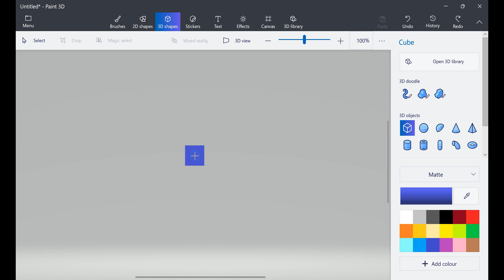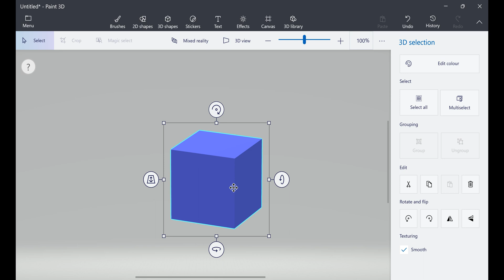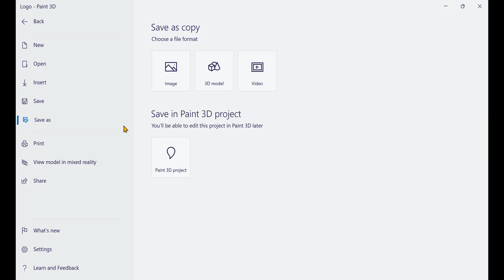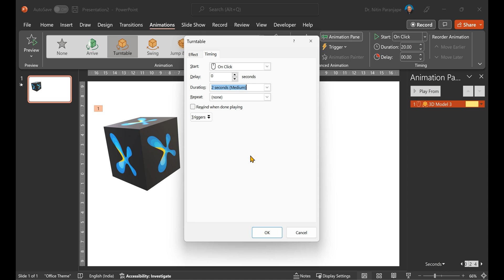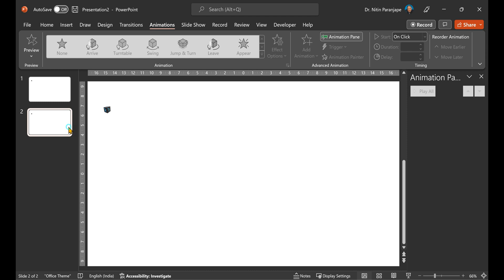How to convert your logo to 3Dmodel and animate in PowerPoint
Yes. Start with the image of your logo. Create a proper 3D object (cube). Import it into PowerPoint and animate it.
We use Paint 3D which comes free with Windows 10 or 11 to create the 3D object.
Learn this and use it to create high impact presentations.

Contents
00:00 - Introduction
00:09 - Open / Install Paint 3D on Windows
00:22 - Create new file and switch off Canvas
00:34 - Create 3D cube
01:16 - Insert your logo as a sticker
01:43 - Apply logo  on top of the cube
02:04 - Save the project and Export 3D logo
02:23 - Import 3D model GLB into PowerPoint
02:43 - Animation with 3D logo
03:50 - Using Morph with 3d logo
04:24 - Morph + Animation

PowerPoint 2013 onwards (including Office 365 version) has the ability to manage 3D objects.

Efficiency Best Practices for Microsoft 365
130 best practices everyone must know

Udemy Courses by Dr Nitin Paranjape